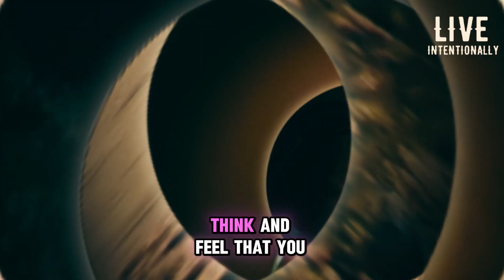No Money? No Problem! Here's How to Attract a Wealthy Lifestyle!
THREE STEP PROCESS – THE THREE I
Here’s a refined version with clearer instructions, enhanced effectiveness, and a stronger appeal backed by psychology and neuroscience:
Here is the 3-Step Process for Manifesting and Transforming Yourself. Follow these steps to bring your desired changes into reality.
Step 1: Idealization – Turn Your Pain into Possibility
Identify a Pain Point: Start by choosing one challenge or negative situation you're facing. Name it clearly and concisely.
Define the Opposite: Ask yourself, "What would the ideal solution to this problem look like?" Write down that positive outcome. Keep it simple and to the point (KISS: Keep It Short and Simple).
Why It Matters: The act of idealizing helps shift your focus from the problem to the solution. According to cognitive psychology, this reorientation activates the brain's reward system, making the ideal outcome feel more attainable.
Step 2: Introduce – Make Your Ideal Real in Your Mind
Visualize the Solution: Picture yourself living in the ideal situation you defined. Create a mental image or scene that represents the transformation. Add as much detail as possible—colors, sounds, emotions.
Feel the Experience: Ask yourself, "What would it feel like to have already achieved this?" Immerse yourself in the emotions tied to your ideal state. You can use tools like guided meditation or even ask AI (e.g., ChatGPT) to help describe the emotions associated with your goal.
Personalize the Ideal: As you visualize, affirm to yourself, "I am the person who has achieved this," or "I am living this reality." Neuroscience reveals that this type of self-affirmation engages the brain's neural pathways for motivation, increasing your likelihood of taking actions aligned with your goal.
The Importance of Introduction: If you don’t embed this ideal firmly in your mind, the brain’s natural negativity bias may sabotage your progress. By consistently introducing the ideal, you rewire the brain to form new neural connections, enabling a more fluid interaction with your goals.
Step 3: Iterate – Reinforce and Repeat the Process
Daily Repetition: Spend at least 10 minutes each morning, afternoon, and before bed revisiting Step 2. Visualize and affirm your ideal as if it's already happening.
Why Iteration Works: Repetition strengthens the neural pathways associated with your goal, making it easier for your brain to transmit information and trigger the right responses. This is supported by neuroplasticity—the brain’s ability to reorganize itself based on repeated experiences.
Bonus Tip: Avoid conversations or environments that undermine your ideal. Exposure to negativity can weaken the neural connections you’re building, slowing down your progress.
You’ve accepted the mission. Now, it’s time to act. Follow these steps for the next 30 days, and I look forward to hearing your testimony of transformation. Start manifesting today!